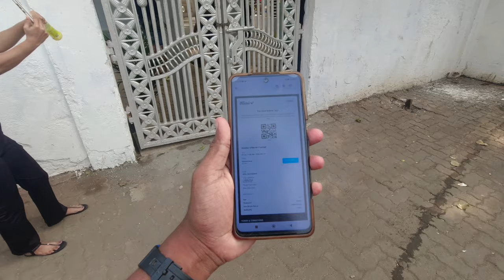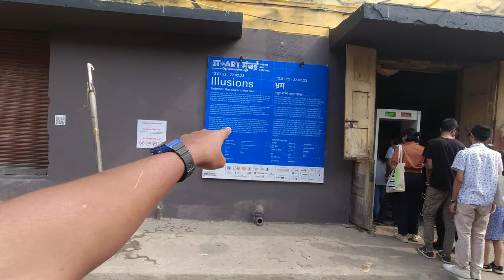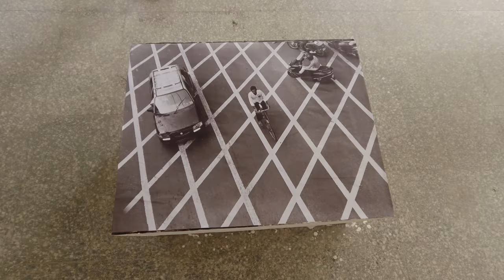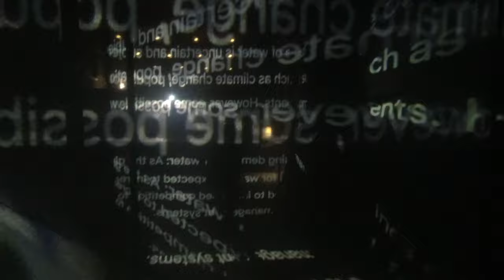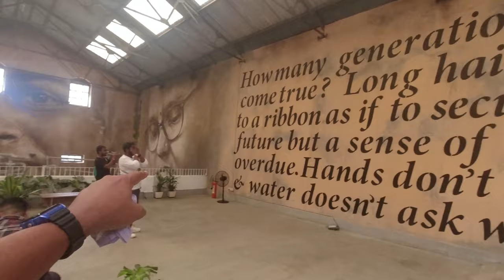Mumbai Urban Art Festival 2023 - Sassoon Dock Colaba | Everything You Need to Know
ɪɴ ᴛʜɪs ᴠɪᴅᴇᴏ ɪ ᴡɪʟʟ ᴛᴀᴋᴇ ʏᴏᴜ ᴀʀᴏᴜɴᴅ ᴛʜᴇ MUMBAI URBAN ART FESTIVAL 2023 ᴡʜɪᴄʜ ɪs ʜᴇʟᴅ ʙᴇᴛᴡᴇᴇɴ DECEMBER 22, 2022 ᴛᴏ FEBRUARY 22, 2023.

►Use shazam app to figure out the music in this video
►This Video was shot on 28th and 29th January 2023.

Shop my Gears :
►Action Camera
►Wrist Strap Camera Mount
►Head Strap Camera Mount
►Waterproof Housing Case
►Floating Hand Grip
►Extra Battery
►Ring Light
►Mini Tripod

Chapters:
0:00 - Information
1:25 - Building 1 - The Art house
4:29 - Massive Crowd
6:32 - Offline Ticket Registration Counter
7:01 - Building 2 - Illusions
14:50 - Building 3 - Intuitions
22:56 - My Experience and Conclusion